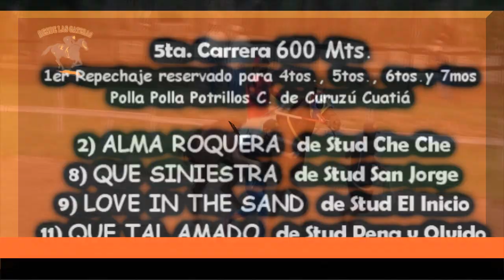QUE TAL AMADO - Repechaje, Potrillos -J. C. Dr. Fernando Irastorza, Curuzú Cuatiá, Ctes. 27.12.2020